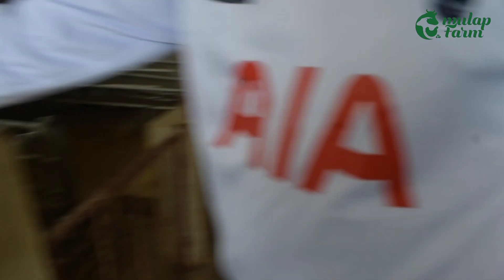Pure and Hybrid piggery business in Tanzania(Ufugaji Nguruwe kisasa)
Highlighting about piggery at the farm and there different features and the general over view of what were all about